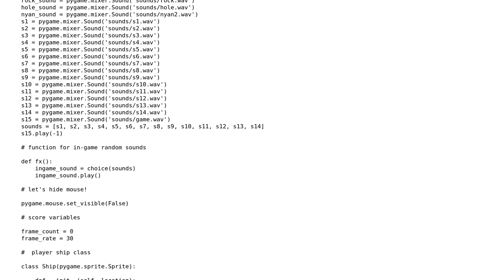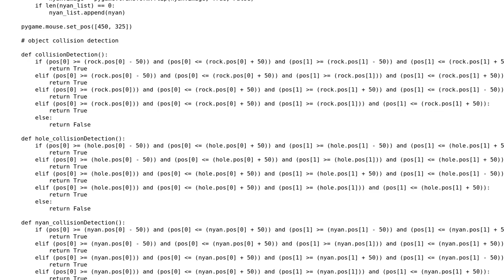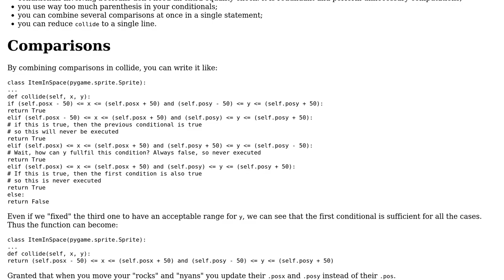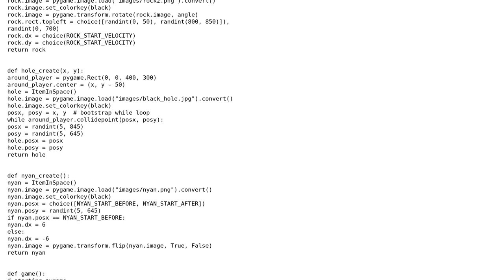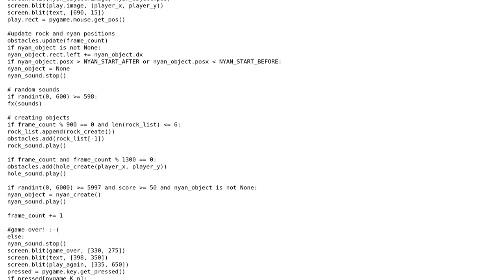Code Review: Using the mouse to avoid asteroids and black holes (2 Solutions!!)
Code Review: Using the mouse to avoid asteroids and black holes

With thanks & praise to God, and with thanks to the many people who have made this project possible! | Content (except music & images) licensed under CC BY-SA | Music | Images & others | With thanks to user pppery user Maciejjy user Jamal user 301_Moved_Permanently and the Stack Exchange Network Trademarks are property of their respective owners. You are responsible for your own actions.